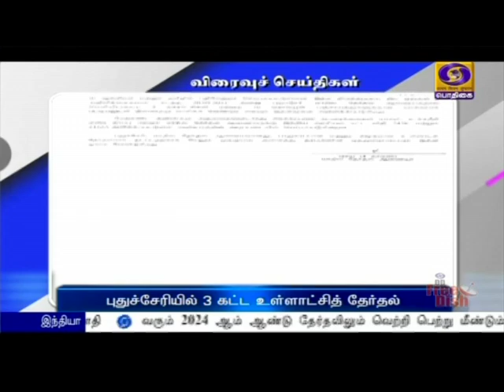பொதிகை காலை 8.00 மணி விரைவுச் செய்திகள் [09.10.2021]PodhigaiTamilNews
1)  புதுச்சேரியில் 3 கட்ட உள்ளாட்சித் தேர்தல்

2)  முதியோர் உதவி எண் தொடக்கம்

3)  தென்பெண்ணை கரையோர மக்களுக்கு எச்சரிக்கை

4)  ஜம்மு கஷ்மீரில் தீவிரவாதி சுட்டுக்கொலை

5)  பொருளாதார வளர்ச்சி 8.3 சதவீதமாக இருக்கும்

6)  வட்டி வீதங்களில் மாற்றமில்லை